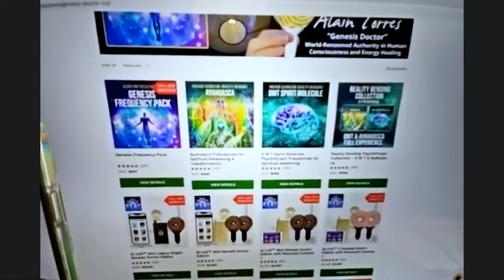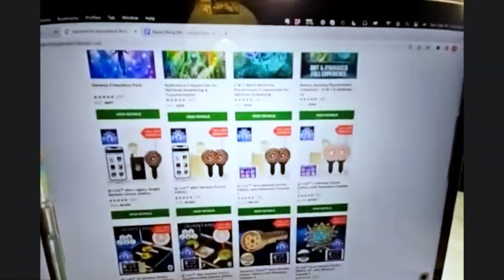Ascend to Abundance with the Genesis Doctor Alain Torres